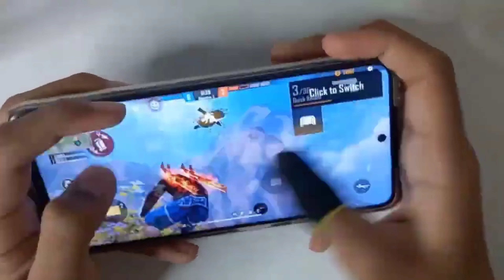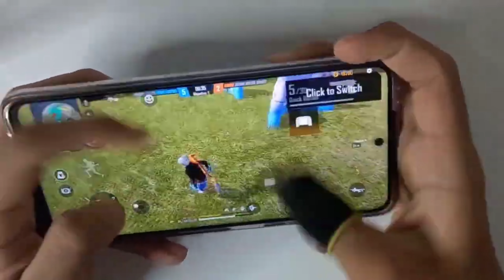TOP 3 NEW ADVANCE GLOO WALL TRICK LIKE LEGENDS🔥 / JOYSTICK STYLE SECRET GLOO WALL TRICKS🤯⚡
@elevetar ff

free fire fast gloo wall tricks
fast gloo wall kaise lagaye
fast gloo wall settings free fire
free fire sit up gloo wall trick 2 finger
gloo wall speed tricks
free fire fast gloo wall trick
free fire 360 degree gloo wall trick
sit up gloo wall trick
free fire 2 finger sit up gloo wall trick
free fire fast gloo wall setting
free fire gloo wall trick
raistar gloo wall trick
new way fast gloo wall and 2 finger custom hud settings in free fire
top 3 most rare gloo wall skins in free fire
top 3 most rare gloo wall skin in free fire
top 3 best gloo wall skin in free fire

Free Fire Top Country:
1.Garena Free Fire Indonesia Live
2. Garena Free Fire Brazil Live
3. Garena Free Fire Brasil Live
4. Garena Free Fire India Live
5. Garena Free Fire Singapore Live
6. Garena Free Fire Thailand Live